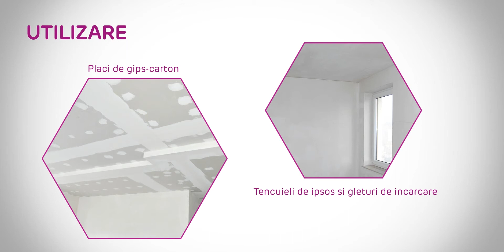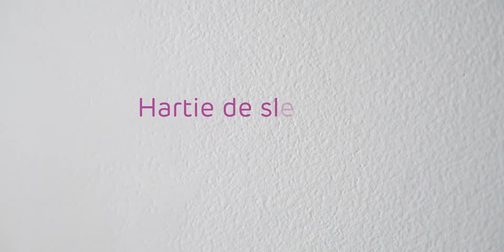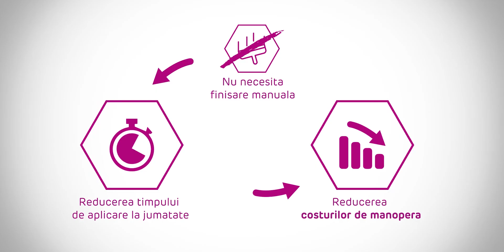Aplicare mecanizata glet autonivelant - Nida Excellence | GHID VIDEO - Siniat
Câștigi timp reducând orele de manoperă și sărind peste etapa finisării cu Nida Excellence. Folosind gletul autonivelat de tip ready mix (gata preaparat), treci mai repede la următorul proiect.

Învață cum să aplici mecanizat gletul autonivelant. Vezi în videoclip cum să pregătești gletuirea, ce setări trebuie să aibă mașina de gletuit și cum se aplică gletul autonivelant.

00:32 Pregătirea lucrării
00:49 Pregătirea suprafeței
01:23 Pregătirea gletului și a mașinii de tip airless
01:50 Aplicarea gletului
02:56 Beneficiile aplicării mecanizate și ale gletului autonivelant

Dacă ai orice întrebare cu privire la modul de folosire al Nida Excellence sau al oricărui produs Siniat, contactează departamentul nostru tehnic:

Pentru o ofertare rapidă, vă invităm să folosiți calculatorul de sisteme de gips-carton SINC